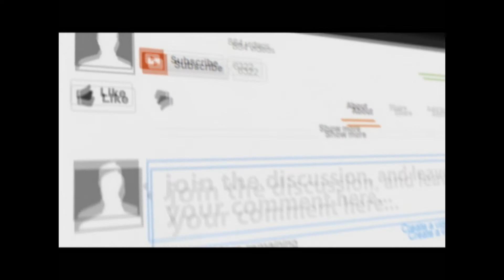NYATv | Jay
Joe Jay Reppin MonksWood @JoeJayLee
Holla NYATv Fb:Anthony Norford Or @CamelNYAEnt